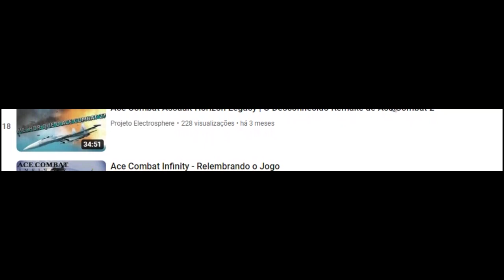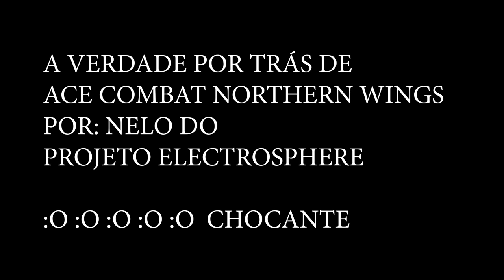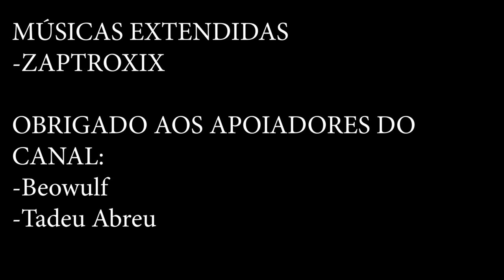Ace Combat Northern Wings | O Tal Ace Combat de Celular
Ace Combat Northern Wings é um dos titulos mais obscuros da série Ace Combat, tanto no youtube e pelos fãs, mas será que toda essa obscuridade se deve ao fato de ter saído apenas para celulares ou foi por algo a mais?

PSN Nickname: NeloRosso
Japanese PSN: Barbatosmon